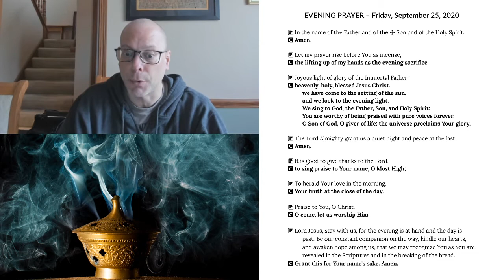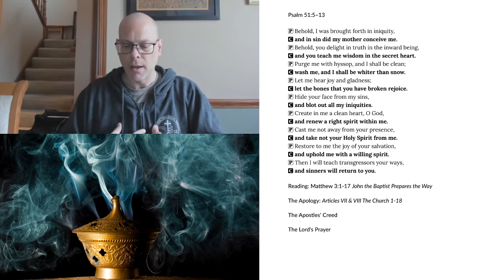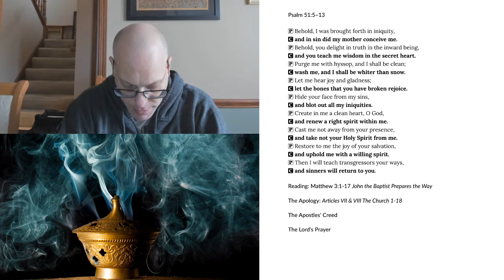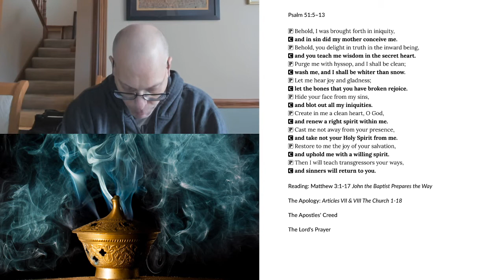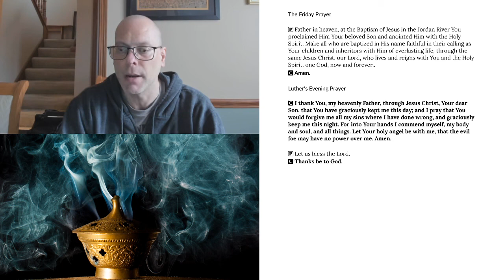Evening Prayer for Friday, September 25, 2020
Reading: Matthew 3:1-17 John the Baptist Prepares the Way
The Apology: Articles VII & VIII The Church 1-18